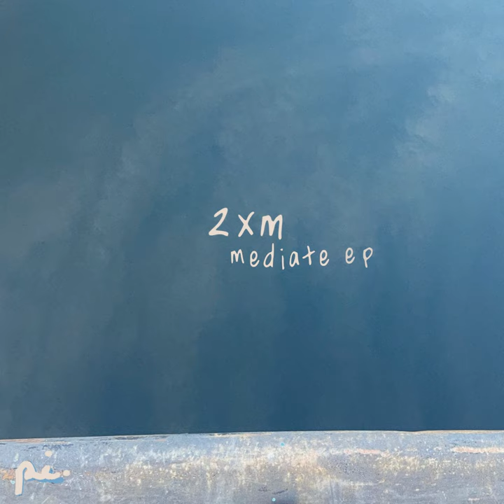Mediate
Mediate · 2xm